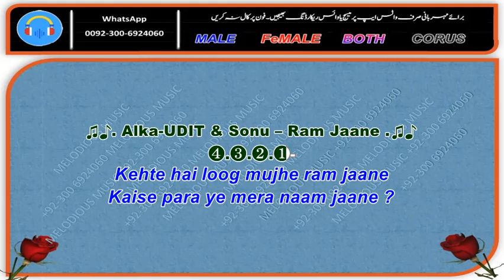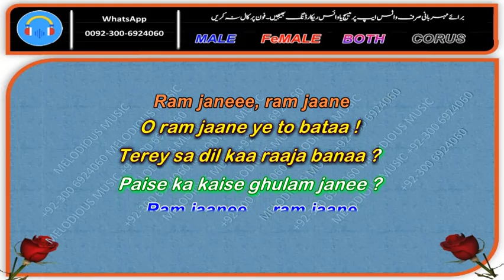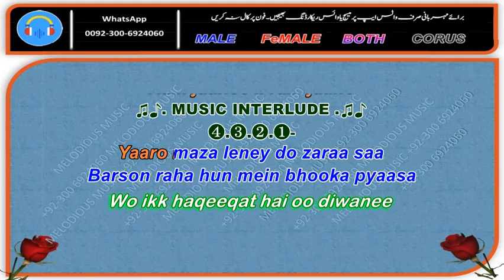Ram Jaane Top Quality Sample KARAOKE With Song Music Alka Udit & Sonu Nigham